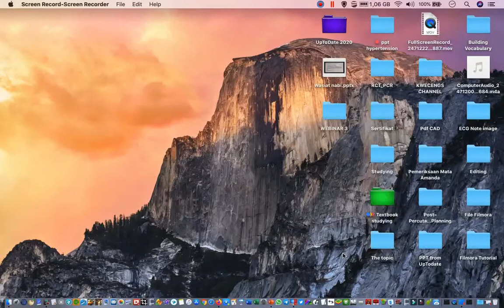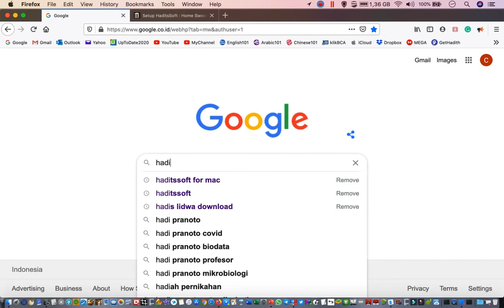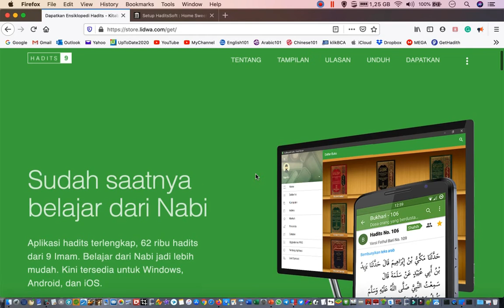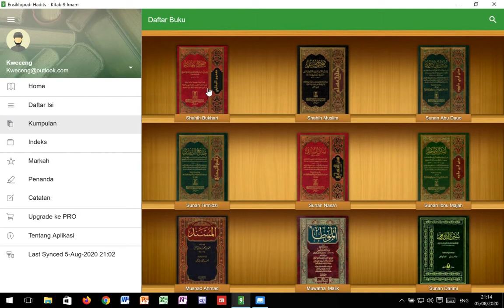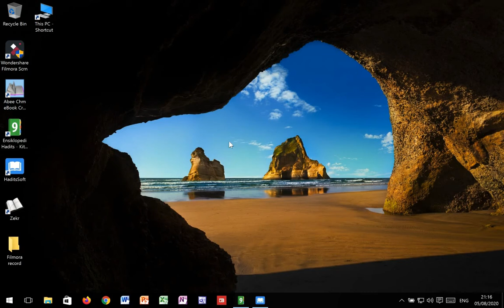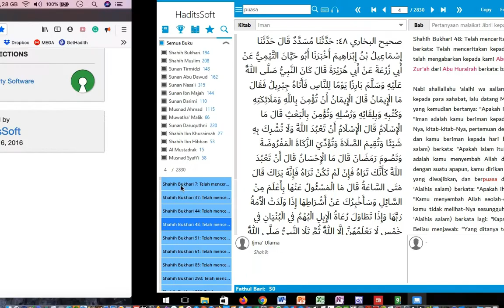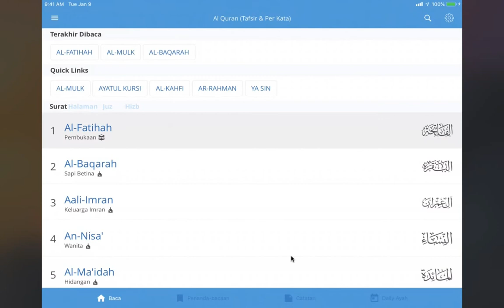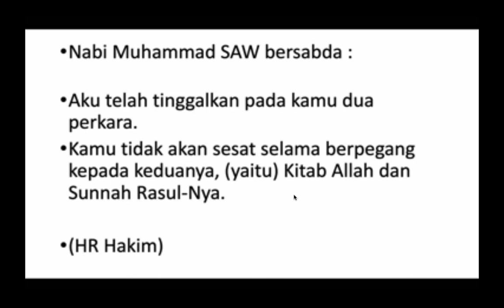WASIAT NABI MUHAMMAD SAW, agar umatnya selalu berpegang teguh pada QURAN dan SUNNAH NABI.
Agar umatnya tidak tersesat dan masuk ke dalam neraka.

Siapakah ummat Nabi Muhammad saw itu ?, adalah "seluruh manusia yang hidup di masa setelah Nabi SAW diutus sebagai Nabi dan Rasul", diantara umatnya tentu ada yg beriman dan ada pula yang ingkar.

Mudah-mudahan Allah swt kelak mengumpulkan kita semua di dalam surga ... Aamiin yra.